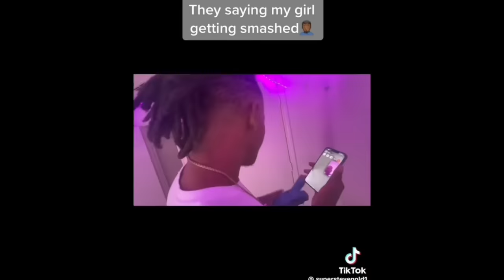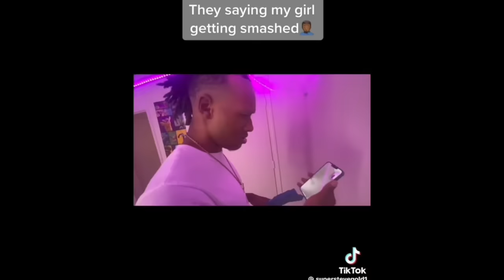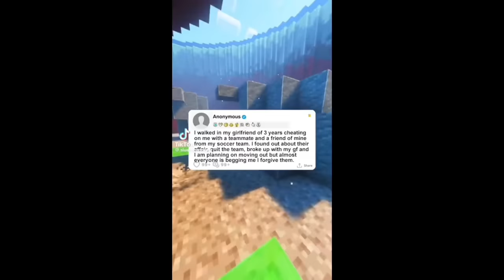He Got Up And Left His Trash Wife Behind In Less Than 30 Seconds (Villain Origin Story #2)